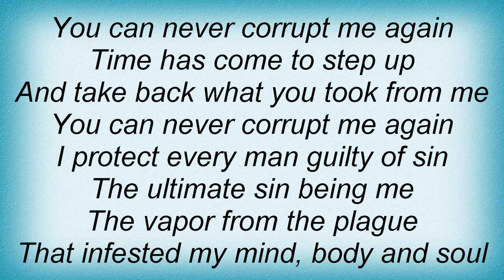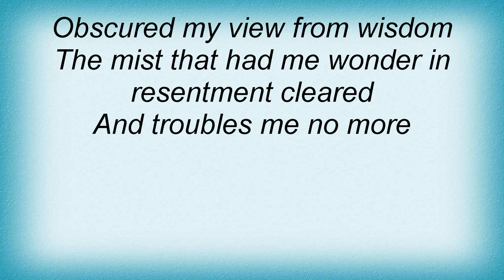Dimmu Borgir - The Sacrilegious Scorn Lyrics